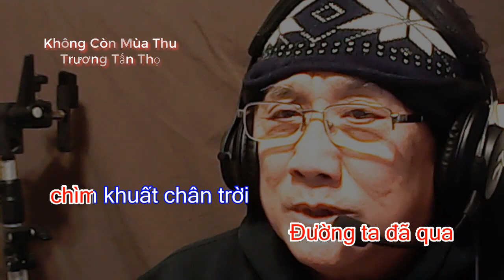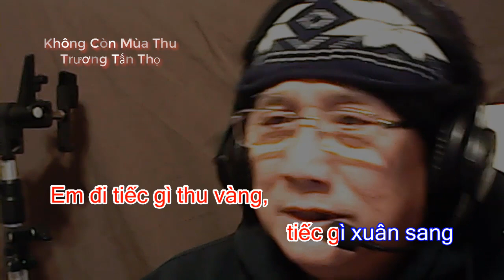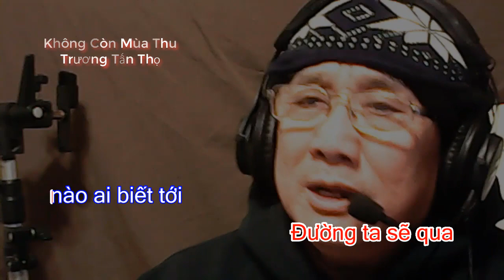Không còn mùa thu Joe Truong